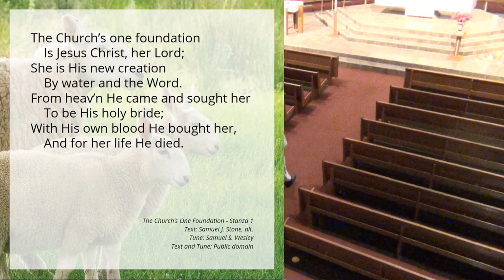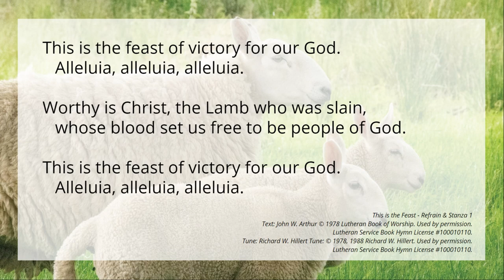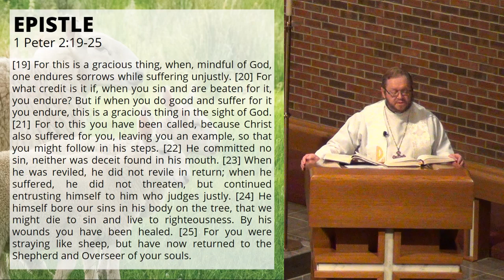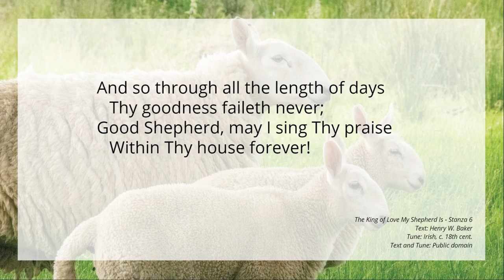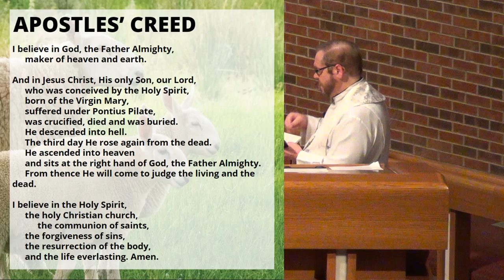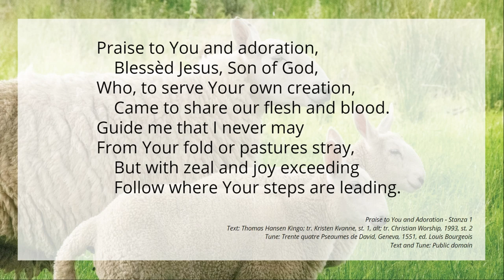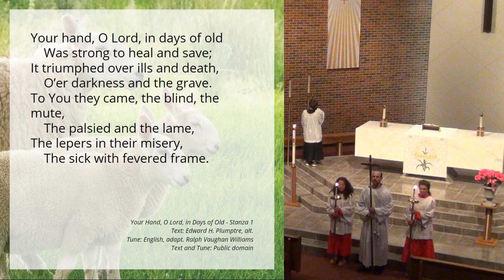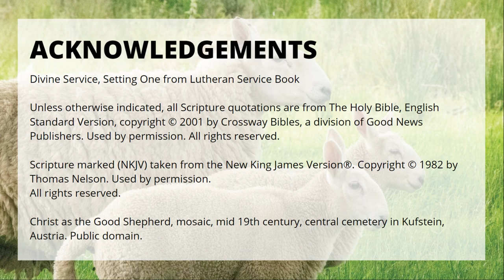4th Sunday of Easter - May 3, A.D. 2020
Hope Lutheran Church is a member congregation of The Lutheran Church--Missouri Synod.  Today’s service will follow the order of Divine Service, Setting One (abridged), LSB pp. 151-159, 162, 166.

Service Leaders
Preacher: Pastor Michael Peniķis
Organist:  Kim Schuler
Cantor:  Dr. Louis Schuler
Ensemble: Bob, Gretchen, Sophia, & Nathaniel Hollman
Acolyte: Corin Kasunic

Acknowledgments
The Church’s One Foundation
Text: Samuel J. Stone, alt.
Tune: Samuel S. Wesley
Text and Tune: Public domain

This is the Feast
Lutheran Service Book Hymn License #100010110.

Jesus My Breath, My Life, My Lord
Contributors: Timothy Dudley-Smith

Text: Henry W. Baker
Tune: Irish, c. 18th cent.

Text: Joseph M. Scriven
Tune: Charles, C. Converse

Praise to You and Adoration
Text: Thomas Hansen Kingo; tr. Kristen Kvanne, st. 1, alt; tr. Christian Worship, 1993, st. 2
Tune: Trente quatre Pseaumes de David, Geneva, 1551, ed. Louis Bourgeois

Your Hand, O Lord, in Days of Old
Text: Edward H. Plumptre, alt.
Tune: English, adapt. Ralph Vaughan Williams

Scripture marked (NKJV) taken from the New King James Version®. Used by permission.

Photo: Christ as the Good Shepherd, mosaic, mid 19th century, central cemetery in Kufstein, Austria. Public domain.